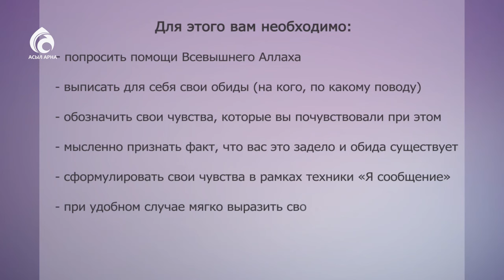По душам / Обида / Асыл арна